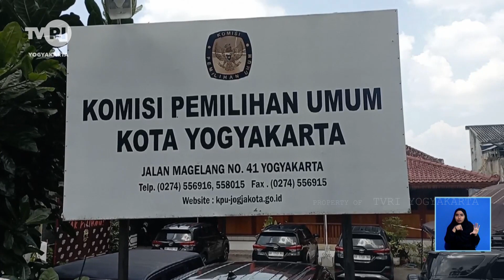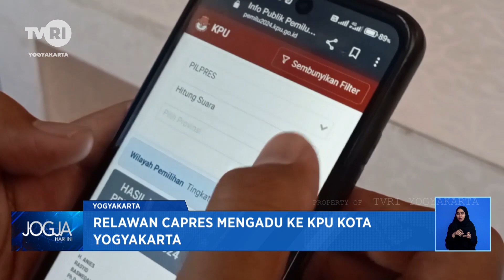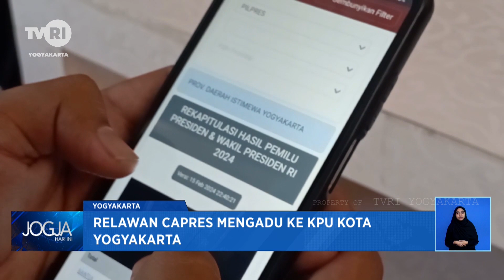Relawan Capres Mengadu Ke KPU Kota Yogyakarta